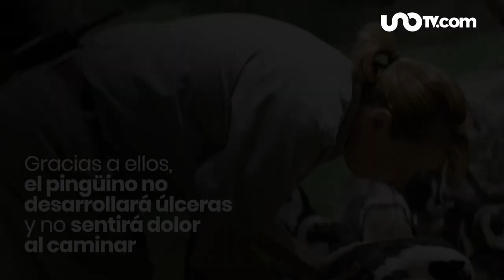Pingüino usa zapatos ortopédicos y logra caminar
Un pingüino africano llamado Lucas sufre de pododermatitis y se le puso un par de zapatos ortopédicos para ayudarlo a caminar.